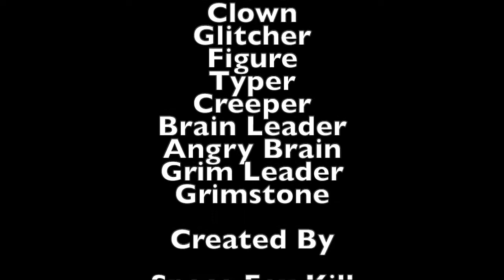The Three New Clones Part 1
Here are some new characters!